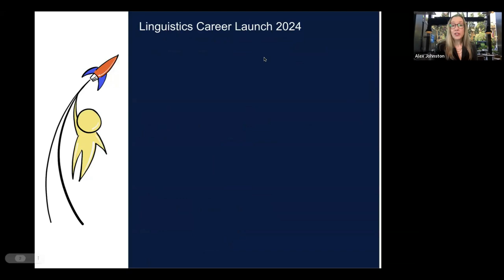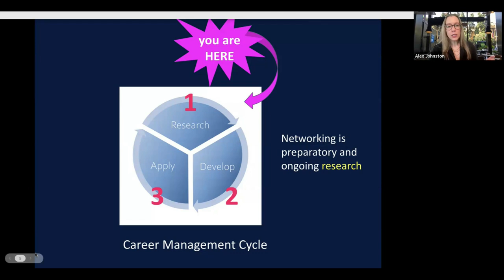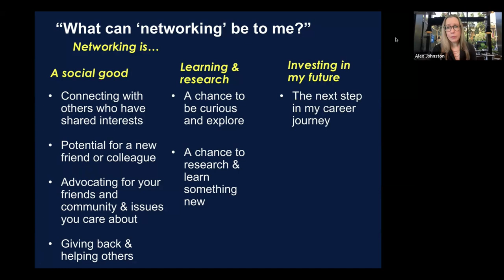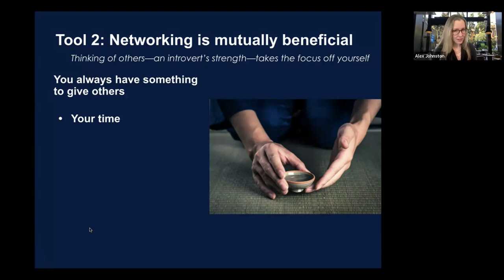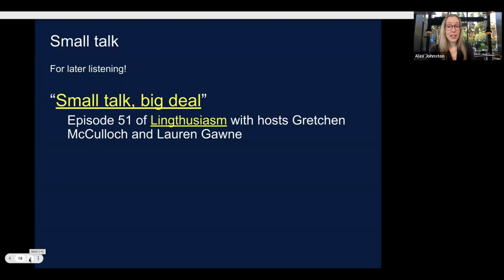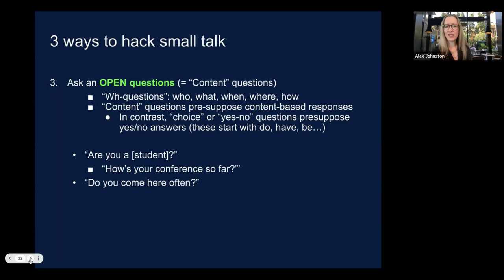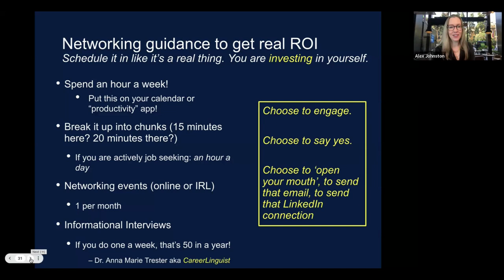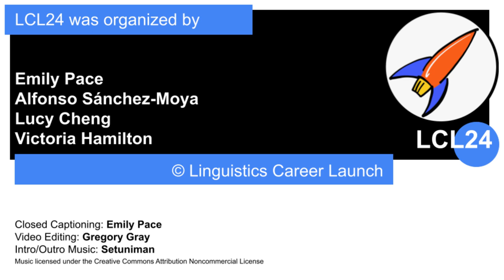LCL24 Career Management Workshop: NETWORKING FOR INTROVERTS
There are abundant opportunities for linguists to get to know one another and build community.

This seminar reframes networking as community building, research, and an everyday habit that we can even come to enjoy. Learn about the on-ramps to career conversations, how small talk isn't 'small', and how to make networking work with your personality and preferences. The seminar also gives examples of ways to maintain your connection with others after your initial point of contact.

Topics Covered: Networking, community-building, career learning, & career preparation.

Presenter: Alexandra Johnston
Production: Carolyn Siegman
Location: LCL24
Date: Monday, July 15, 2024

LCL24 was organized by:
Emily Pace
Alfonso Sánchez-Moya
Lucy Cheng
Victoria Hamilton

Closed Captioning: Emily Pace
Video Editing: Gregory Gray
Intro/Outro Music: Setuniman